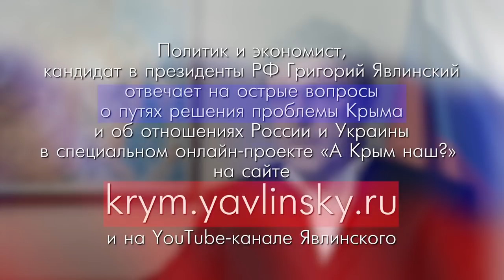Признает ли мир когда то, что "Крым — наш"?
Григо́рий Алексе́евич Явли́нский (род. 10 апреля 1952, Львов, УССР, СССР) — советский и российский политический деятель, экономист.

Заместитель Председателя Совета министров РСФСР (1990), один из лидеров избирательного блока «Явлинский — Болдырев — Лукин» (1993). Основатель общественного объединения (с 1995) и лидер политической партии «Яблоко» (с 1993), руководитель «Яблока» (1993—2008). Руководитель фракции «Яблоко» в Государственной Думе России I, II и III созывов. Руководитель фракции «Яблоко» в Законодательном собрании Санкт-Петербурга V созыва. Кандидат на должность Президента Российской Федерации на выборах 1996, 2000 и 2018 года. Доктор экономических наук.